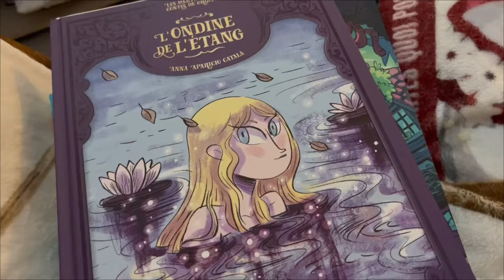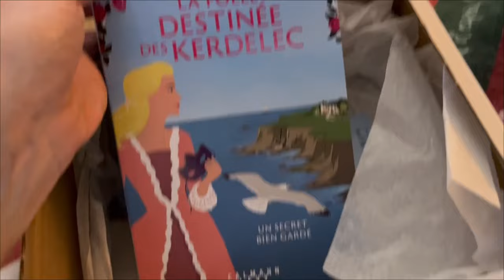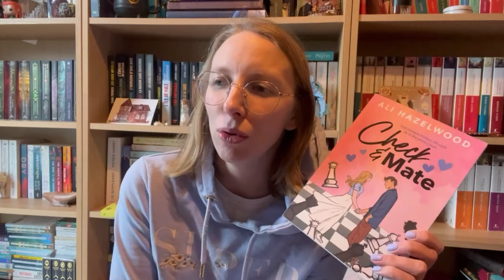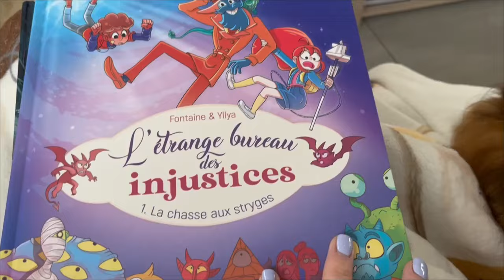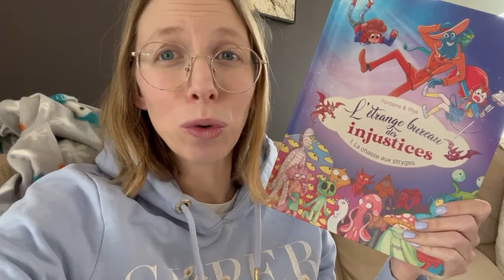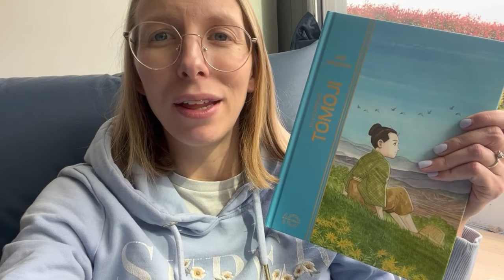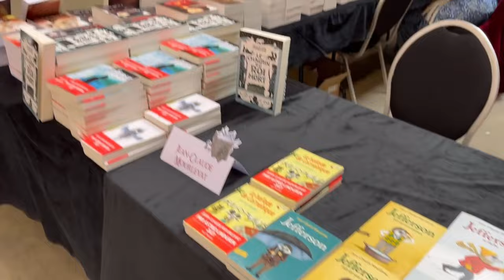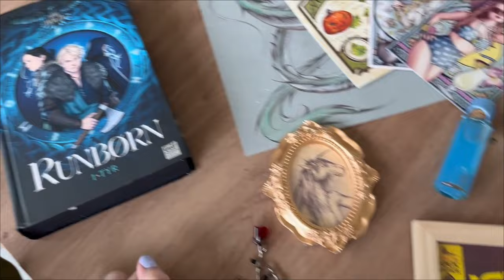Reading Vlog - Romance, bandes-dessinées & Trolls et Légendes 2024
Les livres et produits identifiés avec une * sont des produits offerts par la marque/la maison d'édition/la créatrice. Je ne suis pas rémunérée pour en parler.

📖 Livres mentionnés :
Elle s’appelait Tomoji de Jirô Taniguchi*
L’ondine de l’étang d’Anna Aparicio Catala*
Bot-9 de Derek Laufman*
L’étrange bureau des injustices, tome 1 de Maxime Fontaine et Yllia*
Petits dieux, tome 1 de Mathieu Salvia et Krystel*
Maldoror, tome 3 de Philippe Lechermeier*
Check & Mate d’Ali Hazelwood*
Runborn d’Ariel Holzl*